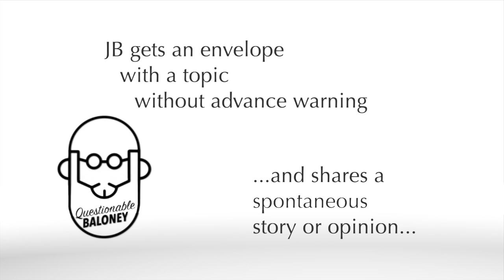[Arthur Ashe Stadium] is a Symbol and a Clue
How do you get a stadium named after you without being a corporation these days?